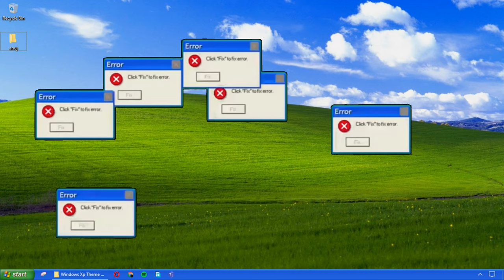FARSE PE OLX😂! *mori de ras*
sa aveti o zi superba!😁